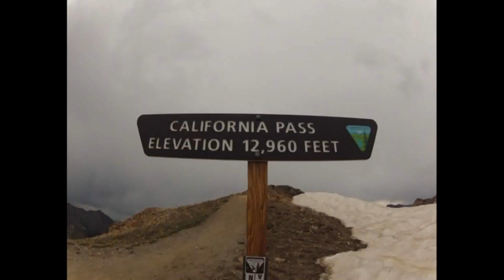Riding the Great Continental Divide – Bike magazine, March 2024 issue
Jon Langford and his son Alex tackle a 2767-mile route stretching from the US/Canadian border to Mexico on a pair of Yamaha XT600s. Read the full story in the March 2024 issue of Bike – the UK's best-selling motorcycle magazine